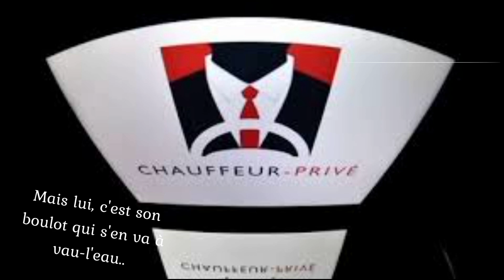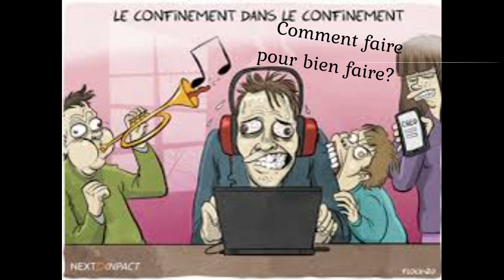ça passera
Un petit message d'espoir pour le second confinement...